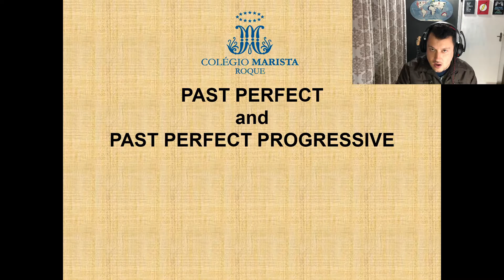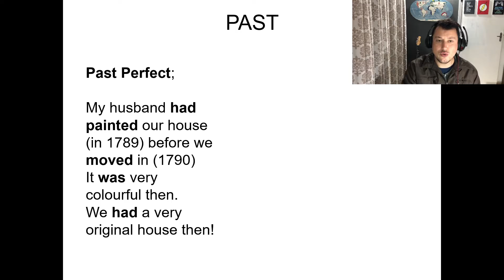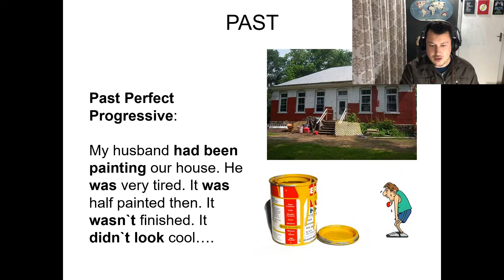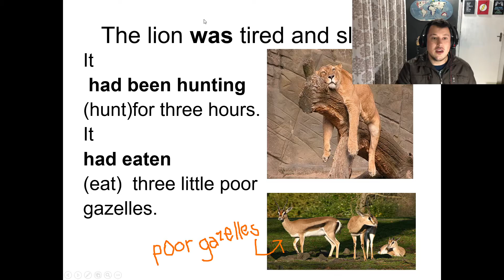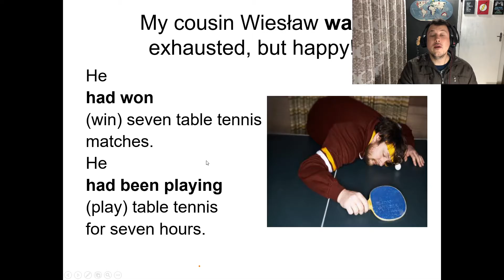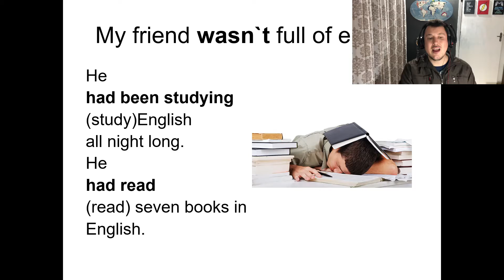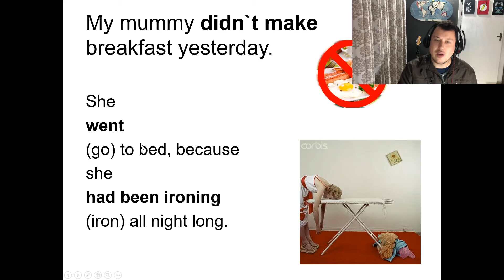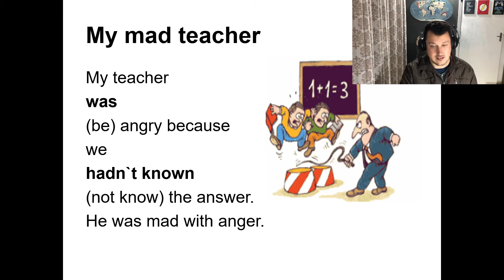Revisão Past Perfect Progressive 221 e 222